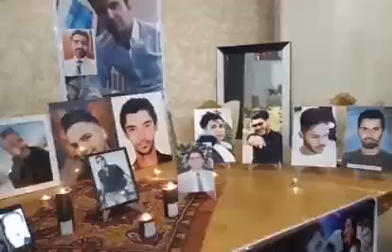گردهمایی مادران قیام آبادان ۹۸ در کرج و اعلام همبستگی با مادران فاجعه متروپل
مادران آبان در کرج در حمایت از خانواده‌های آبادان و فاجعه دردناک متروپل گردهم آمدند و اعلام همدردی و همبستگی با مادران آبادان کردند. (اینترنت ۱۳خرداد)